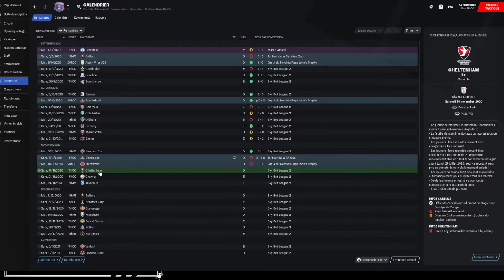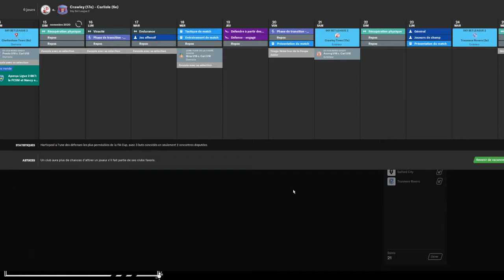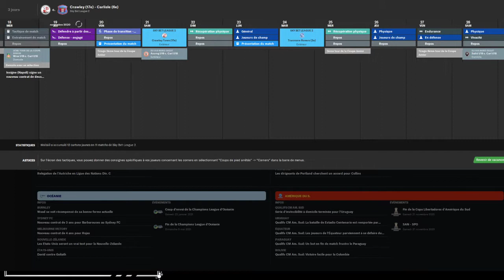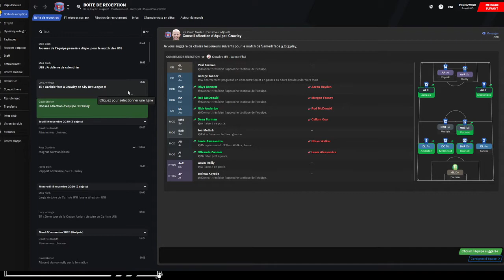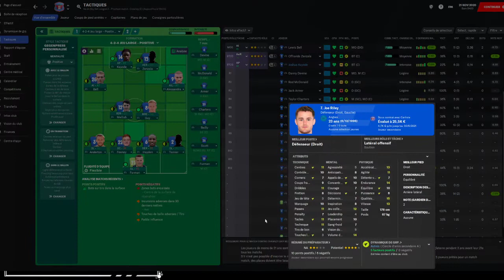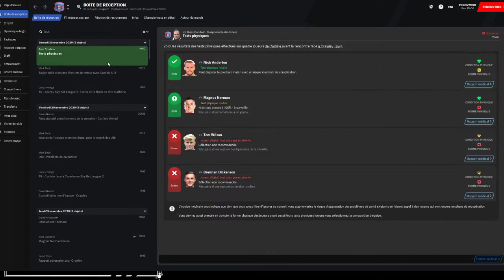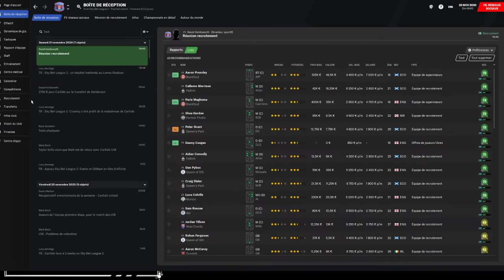FM21 Ep09 Carlisle Comment réagir après les éliminations ? Football Manager 2021 Solo Angleterre